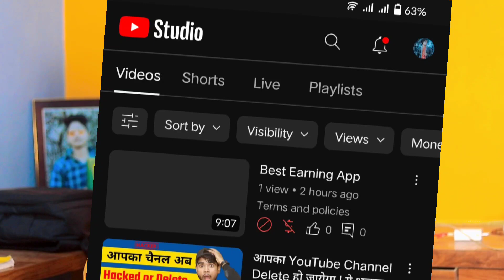Mr Aditya Tech अब नही बचेगा 🥺😭 Help Me